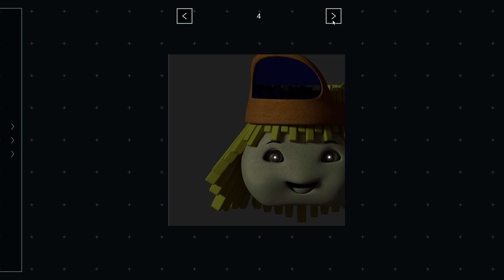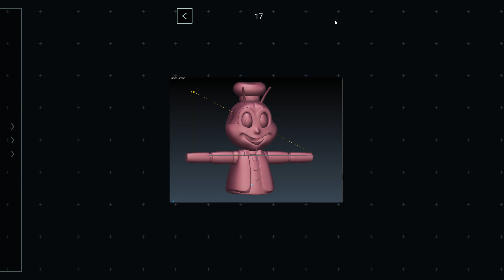Jollibees Phase 2 - Extras